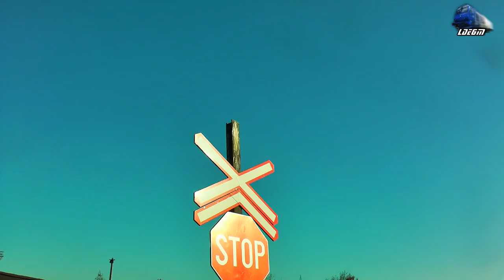Trenuri Într-o Zi de Toamnă/Trains in a Autumn Day in Oradea Est Triaj - 16 October 2018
1:IR15036 - Oradea - Cluj Napoca - Automotor Wadloper~DH2/SN83 DMU RO-TFC
2:R15855 - Cluj Napoca - Oradea - Automotor Duewag~BR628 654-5 IRC/DB Regio
3:R3076 - Oradea - Cluj Napoca - Automotor Sageata-Albastra~Desiro VT642 DMU RO-SNTFC
4:Grup Feroviar Roman Freight Train/Marfar/Guterzug - 060-DA/LDE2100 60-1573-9 RO-GFR

16 October 2018